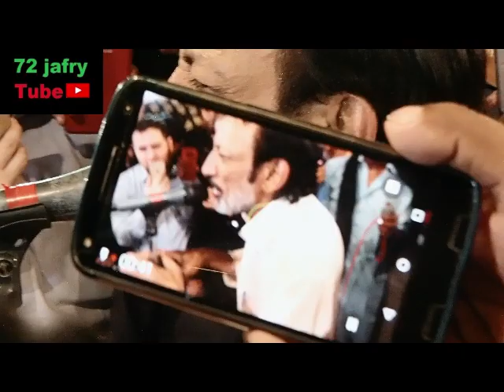St 21 muharram hassan sadiq 512 tv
21muharram 1441 hassan sadiq 21 muharram 512 tv
Production :  islamic-512TV
Producer :      M.Nawaz
Directed by : Ali madad
Audio & Video Editing :MR;Ali
hassan allahyari | 512tv
viral 512 tv
short 512 tv
shorts 512 tv
islamic-512tv
allahyari 512 tv
ali as haq shorts 512 tv
short 512
islamicshorts 512 tv
hassan allahyari 512 tv
allahyari
clip.512 tv
allahyari video viral 512 tv
sheikh hassan allahyari short 512 tv
12 imam
jamate umriya me koi mard nahi short 512 tv
sheikh hassan allahyari short videos 512 tv
12 imams
hassan allahyari kaise change by video 512 tv
@Labbaik Media Cell